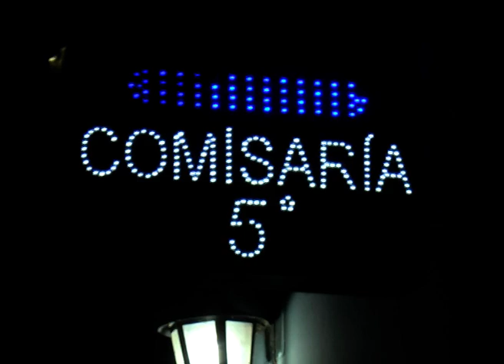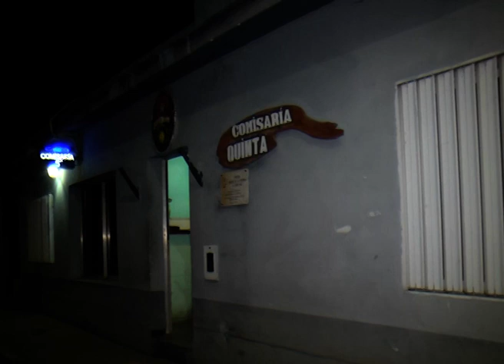NIÑO ARROLADO CRIA 5 INFORME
UN NIÑO DE CUATRO AÑOS FUE ARROLLADO POR UNA MOTO QUE SE DIO A LA FUEGA. EL PEQUEÑO ESTA INTERNADO EN TERAPIA DEL SAN ROQUE. EL CONDUCTOR DEL RODADO FUE IDENTIFICADO Y DETENIDO